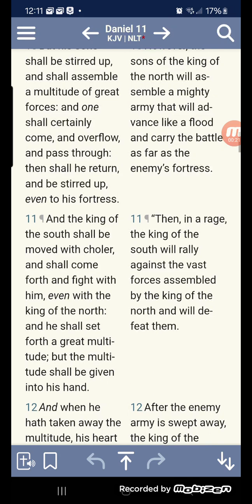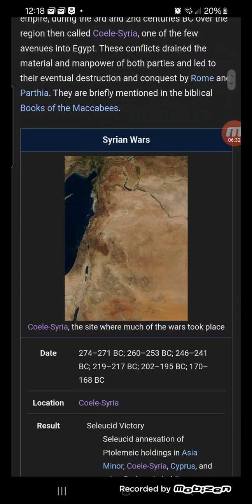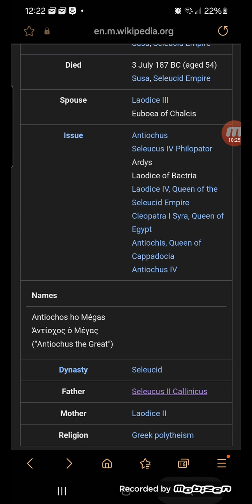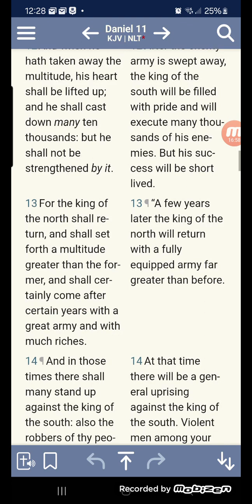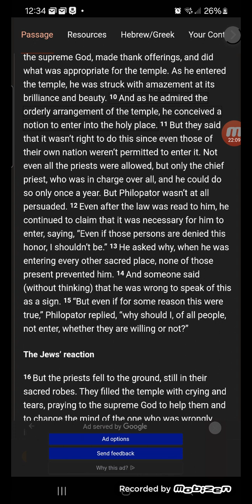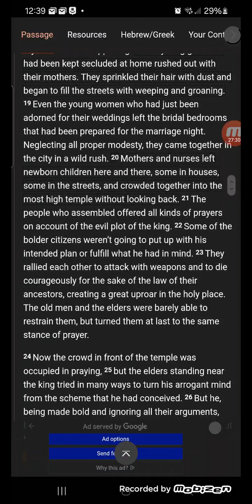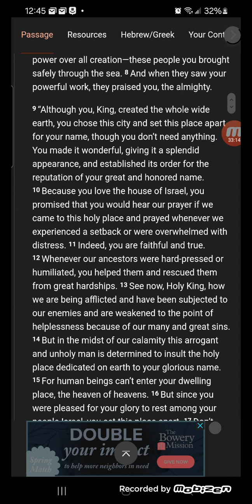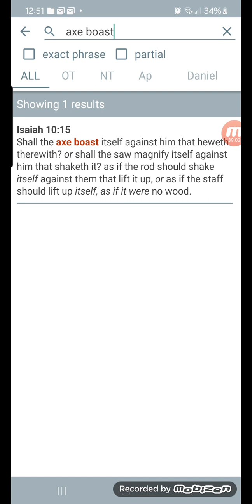PTOLEMY IV PHILOPATER DANIEL 11:12 3 MACCABEES THE PRIDE OF PROFANE SLEEZY E